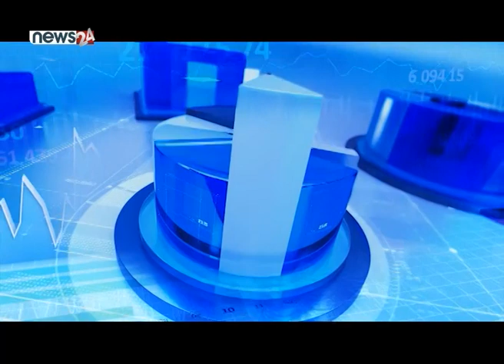चर्को ब्याजको दवावमा साना ब्यवसायी, सिमा नाकाबाट अबैध ब्यापार। ठुला ब्यापारीको स्वार्थमा सरकार।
चर्को ब्याजको दवावमा साना ब्यवसायी, सिमा नाकाबाट अबैध ब्यापार । ठुला ब्यापारीको    स्वार्थमा सरकार ।  BIZ TALK

कुमार कार्की, अध्यक्ष नेपाल राष्ट्रिय ब्यवसायी महासंघ

Guest : Kumar Karki, Chairman, Nepal National Business Federation
Presenter :  Navaraj Chalise